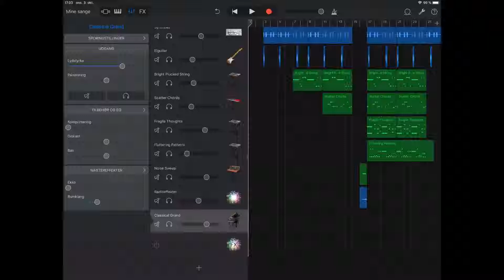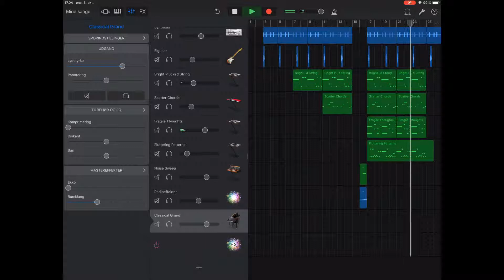Rappi dappi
Some rap sounds 😉